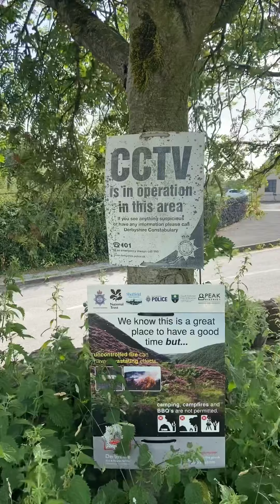Peak District.Thorpe Pastures two days walk 🙂⛺️